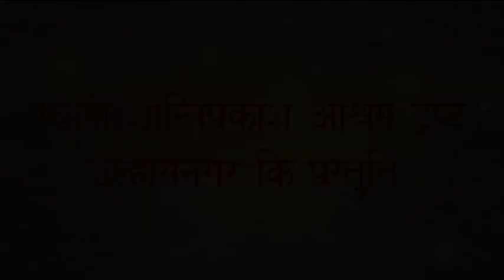UJJAIN KUMBH MELA 2016 || PART 09 || SWAMI DEV PRAKASH JI MAHARAJ